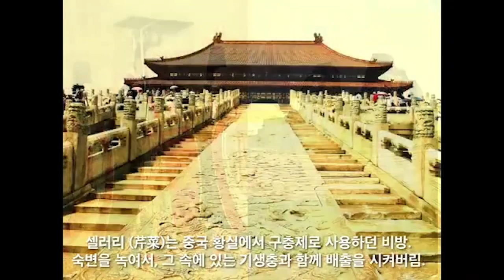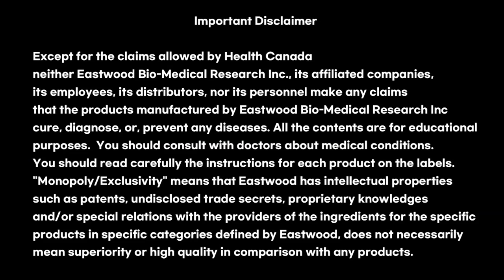금요일은 용산, 토요일은 광화문에서 '윤석열 퇴진' 뜨거운 한목소리